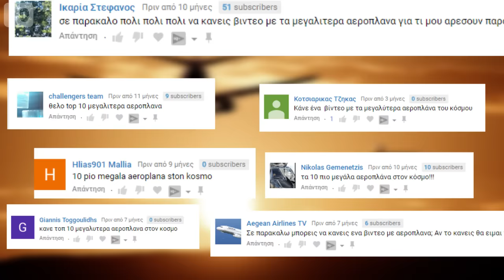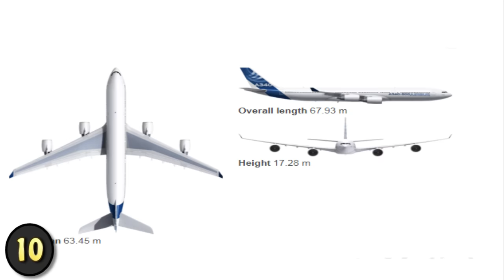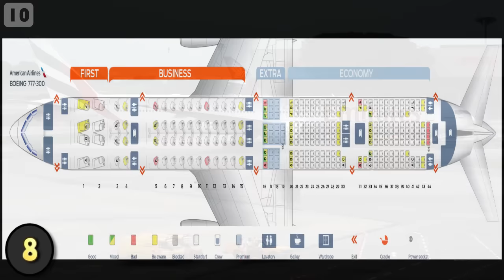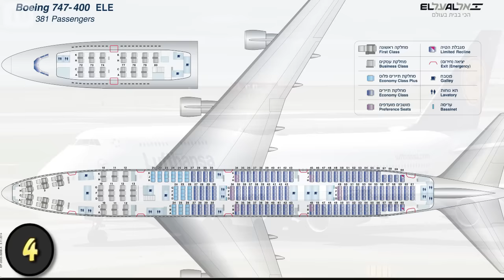10 ΑΣΥΝΗΘΙΣΤΑ ΜΕΓΑΛΑ ΑΕΡΟΠΛΑΝΑ ΠΟΥ ΟΝΤΩΣ ΥΠΑΡΧΟΥΝ - Τα Καλύτερα Top10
Τα 10 μεγαλύτερα αεροπλάνα που υπάρχουν!

Στην εποχή μας, με τη βοήθεια της αεροναυπηγικής οι χιλιομετρικές αποστάσεις έχουν πραγματικά μηδενιστεί και το να ταξιδέψουμε από τη μία άκρη του κόσμου στην άλλη δεν ήταν ποτέ πιο γρήγορο και άνετο.
Τα αεροπλάνα είναι η επανάσταση στον τρόπο που μεταφερόμαστε, παίζουν σημαντικό ρόλο στον στρατό και στη μεταφορά φορτίων. Όσο μεγαλύτερο είναι ένα αεροσκάφος τόσους περισσότερος επιβάτες και τόσο μεγαλύτερο φορτίο μπορεί να μεταφέρει.
 Σε αυτό το βίντεο βλέπουμε τα 10 μεγαλύτερα αεροπλάνα που υπάρχουν σήμερα!